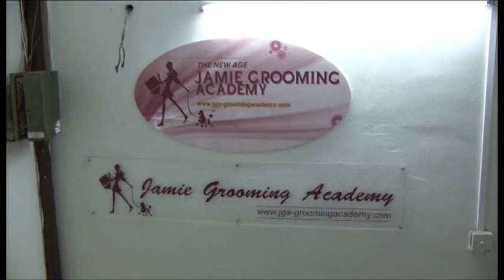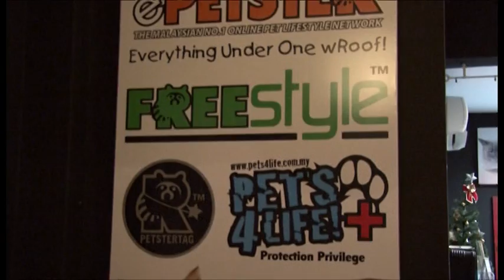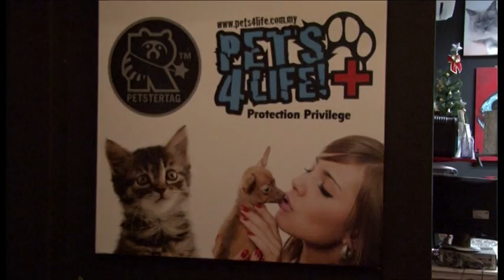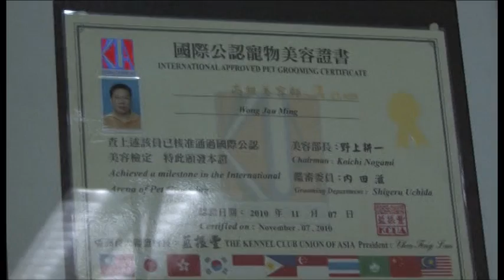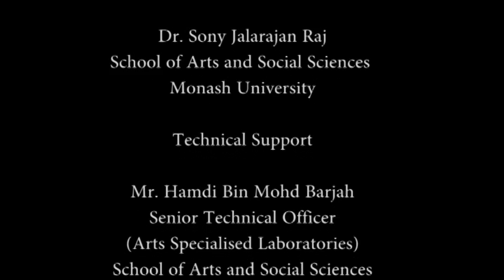VTS 01 1